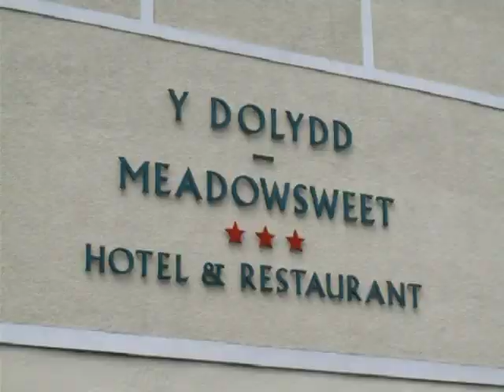Yankee Challenge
Rhywyn eisiau sialens? | Anyone fancy a challenge?

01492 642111